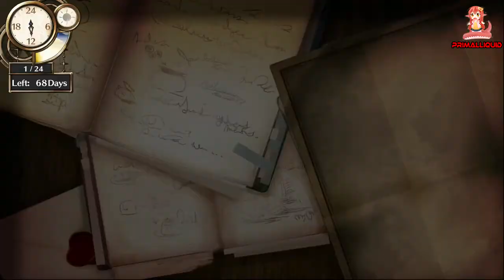Atelier Firis - Part 26 4th Letter of Recemmendation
Atelier Firis The Alchemist and the Mysterious Journey English Dub Gameplay 100% Walkthrough aswell as showcasing All Boss Battles, Cutscenes, Optional Boss Battles, Secrets and Endings aswell as the best grind/farming spots in the game